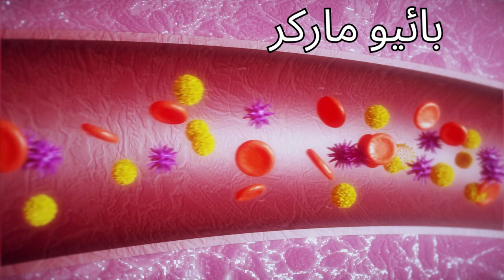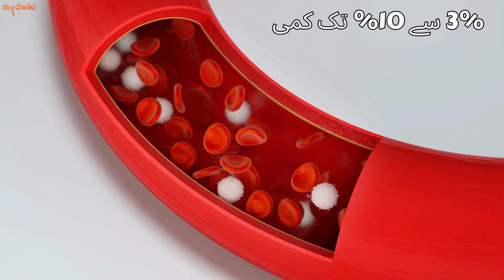صور کریں کہ ایک سادہ خون کی تشخیص آپ کے دل اور گردے کی صحت کے مستقبل کا پیشگوئی کر سکتی ہے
Urdu "تصور کریں کہ ایک سادہ خون کی تشخیص آپ کے دل اور گردے کی صحت کے مستقبل کا پیشگوئی کر سکتی ہے اگر آپ کو ٹائپ 2 ذیابیطس ہو۔ یہی وہ نئی تحقیق ہے جو امریکن ہارٹ ایسوسی ایشن کی مجلہ سرکیو لیشن میں شائع ہوئی ہے اور ہمیں اس حقیقت کے قریب لاتی ہے۔

اس مطالعے میں 2,500 سے زائد افراد شامل تھے جو ٹائپ 2 ذیابیطس اور گردوں کی بیماری سے متعلق تھے۔ محققین نے ان کے خون میں چار خصوصی بائیومارکرز کی شناخت کی جو ایک طاقتور راز رکھتے تھے۔

یہ بائیومارکرز دل اور گردے کی پیچیدگیوں کے مضبوط پیشگوئی کار ثابت ہوئے۔ لیکن یہاں دلچسپ حصہ یہ ہے - ایک ممکنہ حل ظاہر ہوا۔

زیادہ خطر میں واقع افراد نے ایک دوائی کا استعمال کیا جس کو ""کینگلیفلوزن"" کہتے ہیں، جو ایک سوڈیم گلوکوز کو-ٹرانسپورٹر 2 انہبیٹر ہوتی ہے، ان کے بائیومارکر کی سطح کو کم کرنے کیلئے۔ اور اس نتیجے میں، ان کا دل کی ناکامی اور دل کے دیگر مسائل کے خطرے میں کمی آئی۔

جو لوگ کینگلیفلوزن استعمال کرتے تھے، ان کی بائیومارکر کی سطح ایک سال کے صرف ایک سال کے استعمال کے بعد 3٪ سے 10٪ تک کمی دیکھی گئی، مخصوصاً وہ لوگ جو جگہ داروں کا استعمال کرتے تھے اور جن کی بائیومارکر کی سطح میں 6٪ سے 29٪ کی اضافہ دیکھا گیا تھا۔

یہ اس کمیاب بریکتھرو کی طرح ہے جو ایک پزل کی کھال میں پڑھتا ہے۔ ڈاکٹروں کو اب مشکلات کی پیشگوئی کرنے اور ٹائپ 2 ذیابیطس اور گردوں کی بیماری والے افراد کے لئے علاج کو مخصوص کرنے کی میزبانی کرنے کی طاقت حاصل ہوگئی ہے۔

لیکن سفر یہاں تک محدود نہیں ہوتا۔ مزید تحقیق کی ضرورت ہے کہ ٹائپ 2 ذیابیطس اور گردوں کی بیماری کس طرح ایک دوسرے پر اثر انداز ہوتی ہیں کو مکمل طور پر سمجھنے کی۔ یہ شخصلی کی دیکھ بھال، زودیتی اقدامات اور صحتمند مستقبل کی طرف ایک قدم قریبی کی طرف ہے۔"